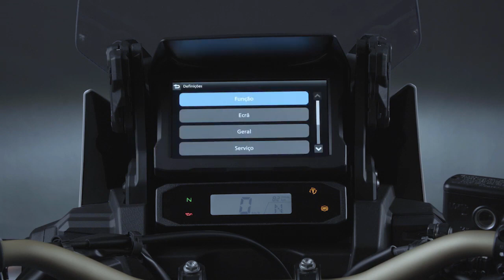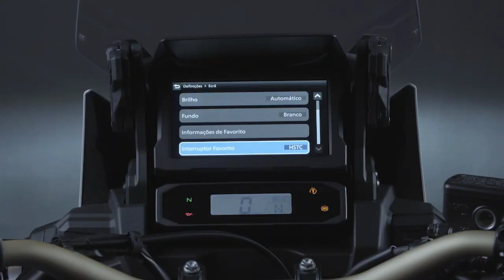Dicas Africa Twin - Como Configurar e Utilizar o Comando Favorito